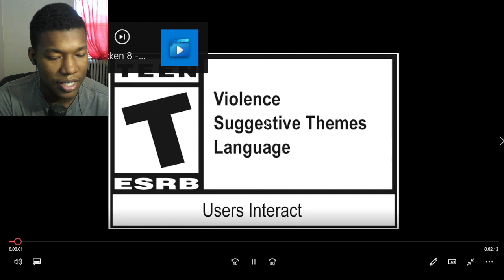TEKKEN 8 - Steve Fox Reveal & Gameplay Trailer REACTION